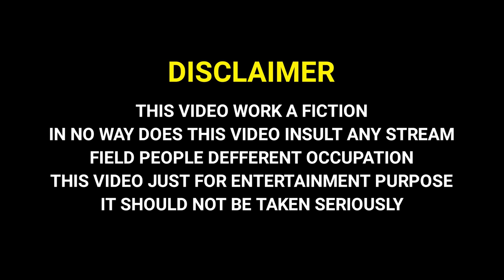Pakistani Kaniaa // ପାକିସ୍ତାନୀ କନିଆଁ // Tinku Tingalu & Mili // Sambalpuri Comedy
🙏Jay Maa Samaleswari 🙏

Acting-Tinku Tingalu Mili  Dillip Pujhari & Amit & Bikash
Concept- Rinku
Camera- Tapas ( Maa Samaleswari Photography)
Edit-TS Studio Sambalpur
Producer-S Sahoo
Production Head-Jagannath